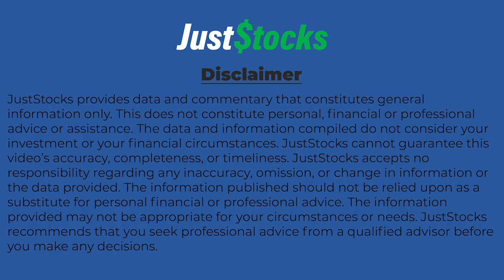Meteoric Resources Talks JustStocks Video Through Scoping Study Update On Caldeira Project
Meteoric Resources (ASX:MEI) chairman Andrew Tunks discusses with JustStocks Video an update to the scoping study results on its Caldeira Rare Earth Ionic Clay Project following the updated mineral resource estimate for the Figueira deposit.

Summary of Video Interview
Significantly improved financial outcomes throughout the Life of Mine (LOM)
Improved project economics based on a 20-year LOM, maintaining Adamas pricing forecasts (discounted by 40%) highlight the robust nature of the Caldeira Project
Increase in Pre-tax NPV8% of 14% to US$1,403M
Pre-tax IRR increases 6% to 40.4%
Pre-tax payback of 2.2 years
NdPr C1 Cash Cost (Opex) reduces by 4% to average US$16.84/kg over the first five years and US$20.41/kg LOM
At current spot prices the Calderia Project generates an IRR of 22% with a payback of 3 years.
Improved production profile
NdPr production increases by 4% to 18,109 tonnes in first five years with LOM increasing by 7% to 63,899 tonnes
Total REO production increases by 3% to 57,258 tonnes in the first five years and 7% to 193,584 tonnes LOM
Project Opex reduces by 3% to an industry leading US$6.74/kg of recovered TREO in a Mixed Rare Earths Carbonate (MREC) over a 20-year LOM
Annualised production of 11.5kt TREO over first five years with LOM average production of 9.7kt TREO comprised of 33% NdPr and 1% DyTb
Higher confidence in the mine schedule which is now based 100% on Measured and Indicated Resources for the LOM